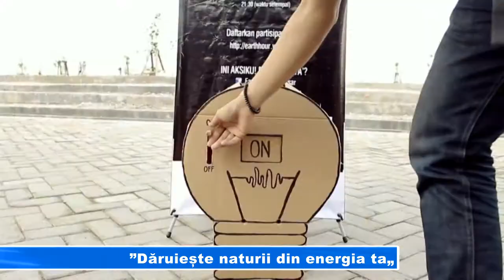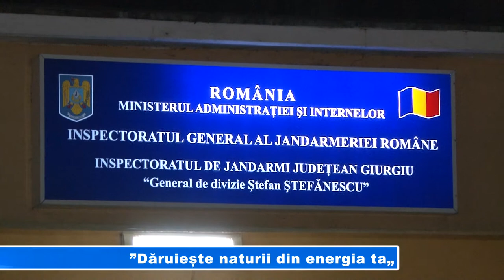Dăruiește naturii din energia ta